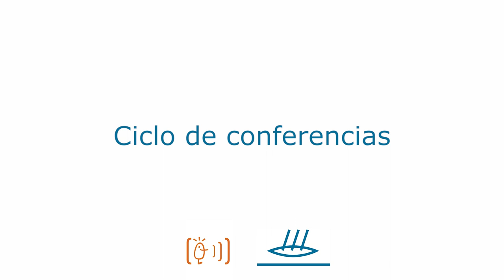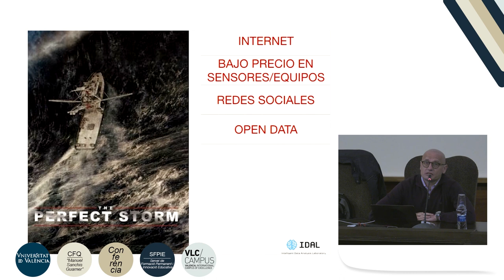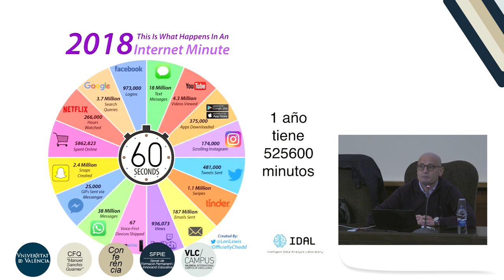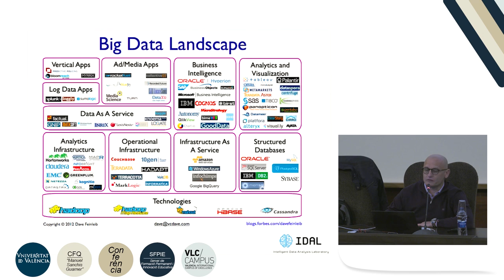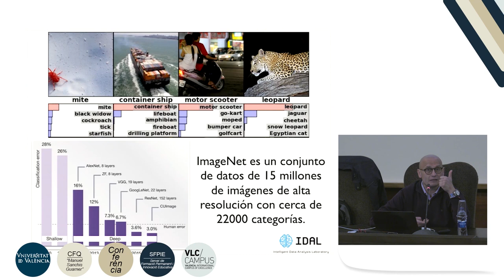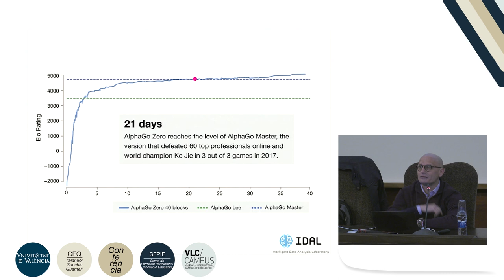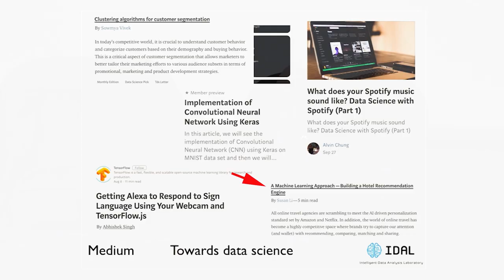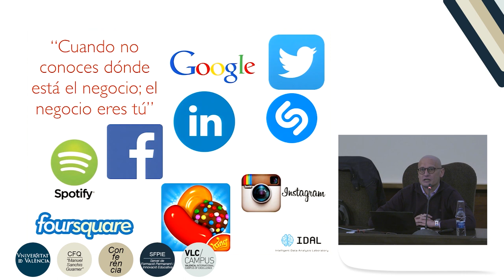Conferencia La Nau Gran Emilio Soria: Big Data e Inteligencia Artificial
Autor: Soria Olivas, Emilio
Serie: Nau Gran 18-19
Año: 2018
Resumen: Tercera conferencia del ciclo de La Nau Gran del curso académico  2018-19. Estamos en la edad del dato, hasta ahora nunca se habían generado tantos datos ni con esta velocidad. Además, se tienen las herramientas necesarias para almacenarlos y procesarlos. Esto ha abierto la puerta a un gran número de aplicaciones y la inteligencia artificial ha sido la gran beneficiada de esta cantidad de datos.